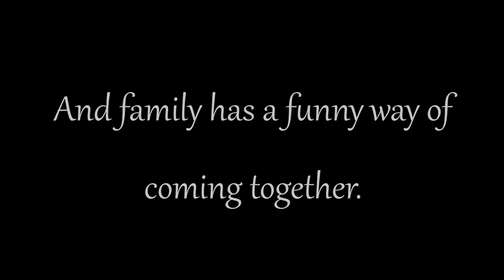"Daughter of Discord" Prequel: "A Different Kind of Family" Trailer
The final BronyCon is just around the corner! And here is one of the many projects that has kept me busy! Of the three prequel shorts I've made for "Daughter of Discord," this one's the most personal, as we hear the story of Cinnamon Stick and Cinnamon Roll and how they came to be a part of the Mane 6's family.

Cast:
Young Cinnamon Stick/Applejack - DisneyFanatic2364